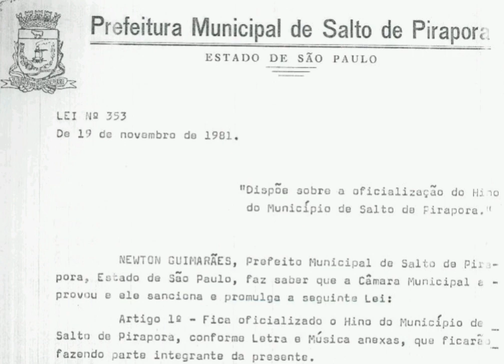Hino de Salto de Pirapora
HINO À SALTO DE PIRAPORA
Poesia: Olézio dos Santos
Arranjo p/ Piano: Antonio P. de Paula

Letra, de Olézio dos Santos:

 I
Terra tão bela minha querida,
Doce vaidade sinto eu agora.
És todo orgulho de minha vida,
Ó minha SALTO DE PIRAPORA.

 Estribilho
Querida Salto de Pirapora,
Por ti luta quem te adora,
Só por ti quero viver,
Em ti pensando hei de morrer!

 II
Nos verdes campos da rica terra,
Muge sadio gado exemplar.
Lindas pedreiras teu solo encerra,
Tua grandeza sempre a mostrar.

 III
No céu azul que te cobre puro,
Sobe a fumaça do teu labor.
Hino de glória a teu futuro,
Promessa de paz e santo amor.

 Estribilho
Em ti pensando hei demorrer!